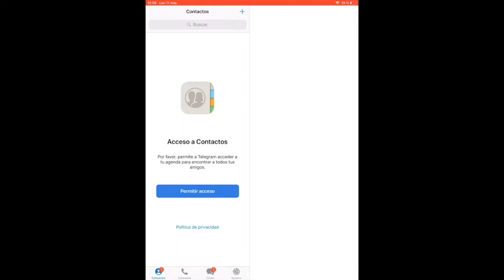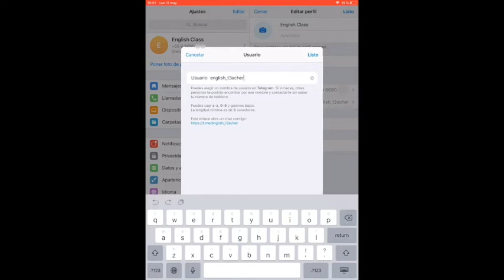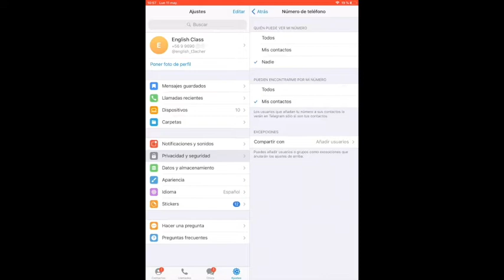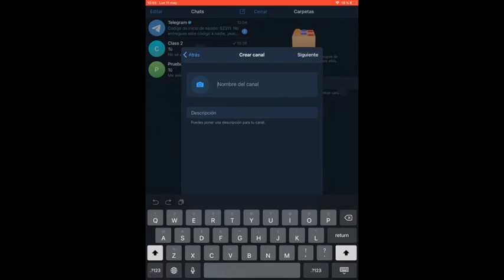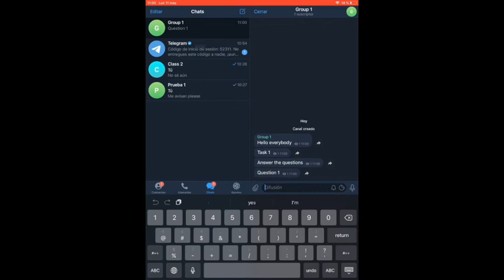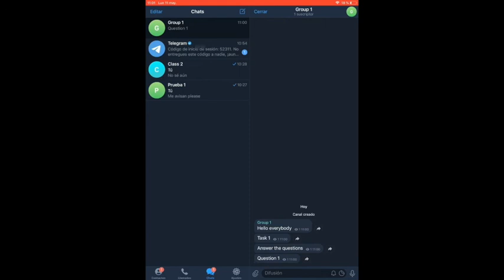Telegram DIY: Privacy set up and other options